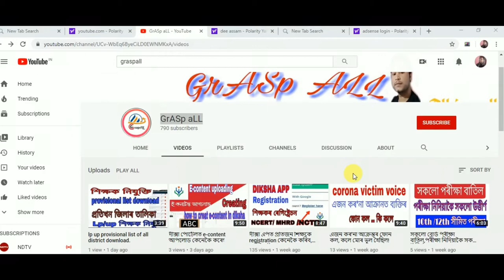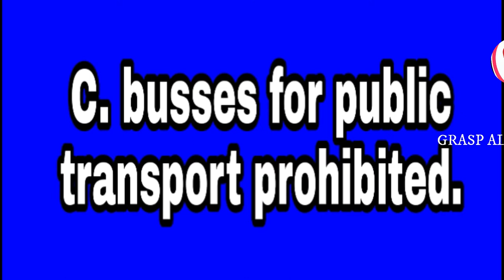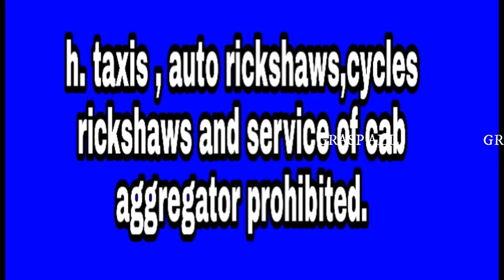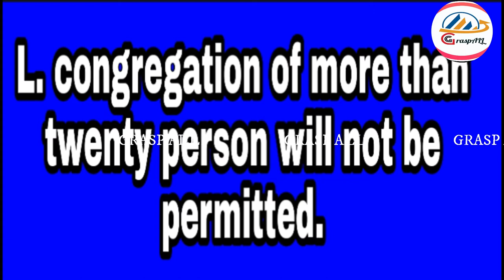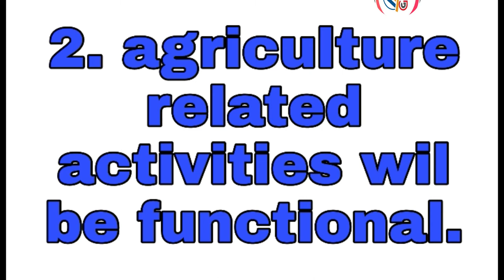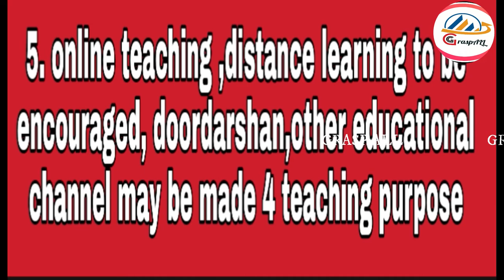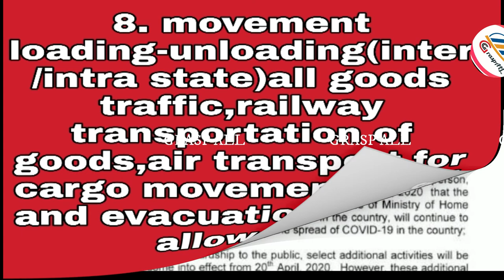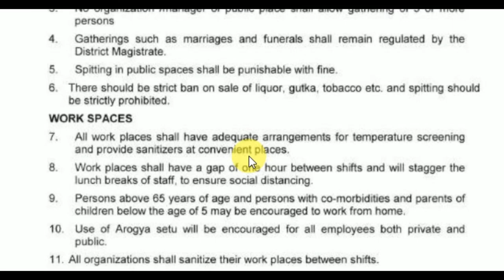৩ মে লৈ কোনবিলাক সেৱা বন্ধ থাকিব, 20 এপ্ৰিলৰ পিচত কি কি খোলা থাকিব, ATM কত খোলা থাকিব!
lockdown new guidline, কি কি ৰেহাই হব 2০ এপ্ৰিৰ পিচত আৰু কি কি বন্ধ থাকিব 3 মেলৈকে.